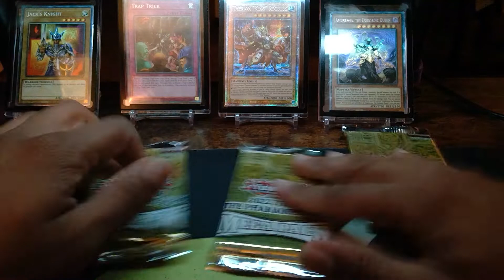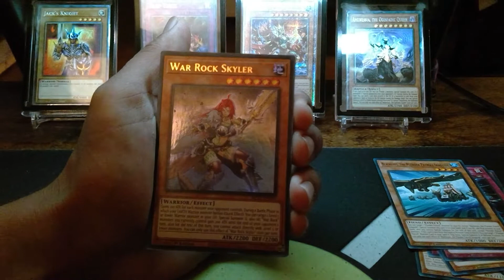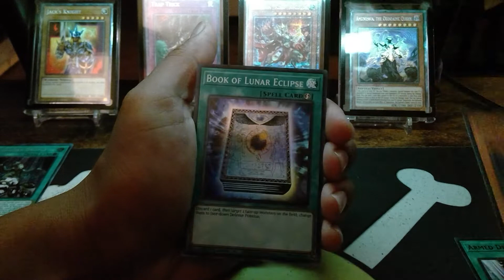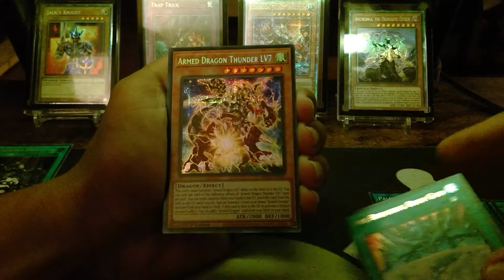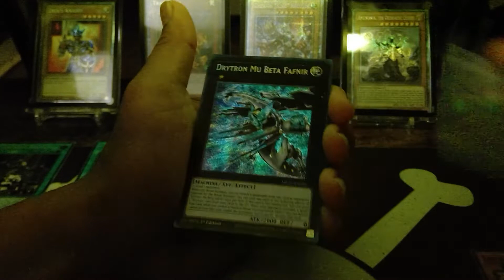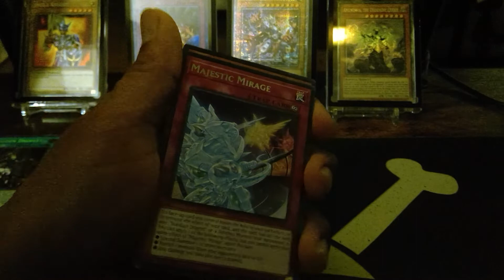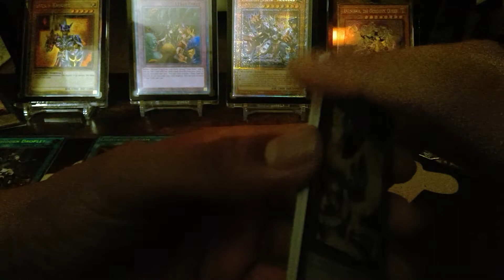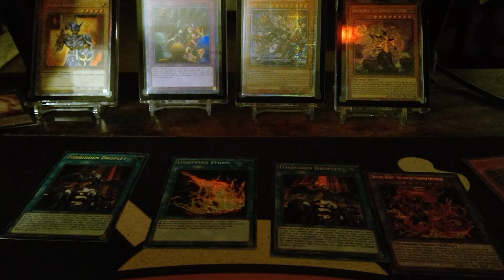YUGIOH! 2022 Mega Tin Case Opening Part 2